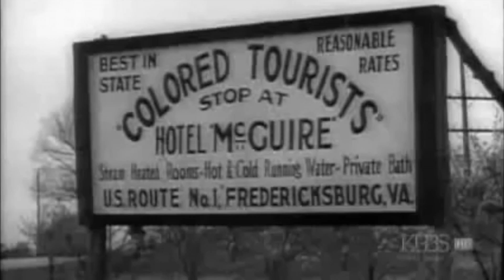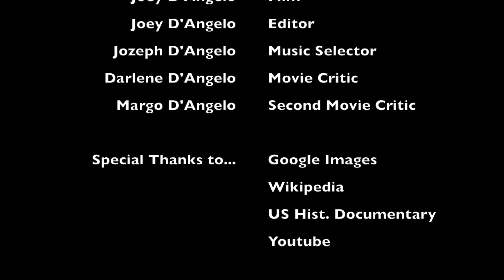Brown vs. Board of Education Trailer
Project for History class.